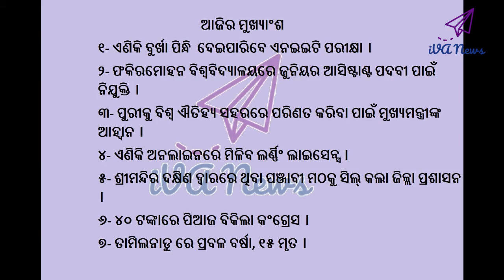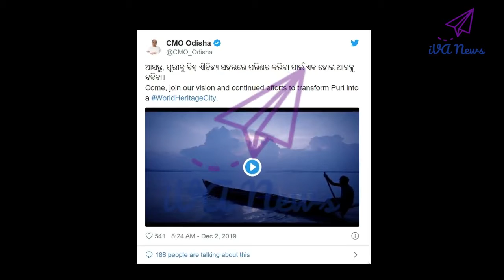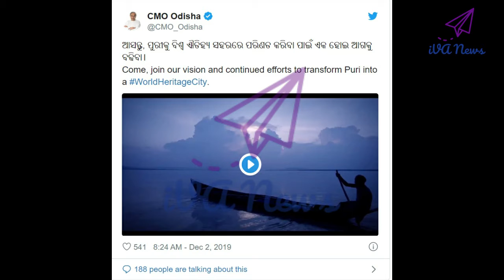Current News in Odia #75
୧- ଏଣିକି ବୁର୍ଖା ପିନ୍ଧି  ଦେଇପାରିବେ ଏନଇଇଟି ପରୀକ୍ଷା ।
୨- ଫକିରମୋହନ ବିଶ୍ଵବିଦ୍ୟାଳୟରେ ଜୁନିୟର ଆସିଷ୍ଟାଣ୍ଟ ପଦବୀ ପାଇଁ ନିଯୁକ୍ତି ।
୩- ପୁରୀକୁ ବିଶ୍ଵ ଐତିହ୍ୟ ସହରରେ ପରିଣତ କରିବା ପାଇଁ ମୁଖ୍ୟମନ୍ତ୍ରୀଙ୍କ ଆହ୍ବାନ ।

୪- ଏଣିକି ଅନଲାଇନରେ ମିଳିବ ଲର୍ଣ୍ଣିଂ ଲାଇସେନ୍ସ ।

୫- ଶ୍ରୀମନ୍ଦିର ଦକ୍ଷିଣ ଦ୍ୱାରରେ ଥିବା ପଞ୍ଜାବୀ ମଠକୁ ସିଲ୍‌ କଲା ଜିଲ୍ଲା ପ୍ରଶାସନ ।

୬- ୪୦ ଟଙ୍କାରେ ପିଆଜ ବିକିଲା କଂଗ୍ରେସ ।

୭- ତାମିଲନାଡୁ ରେ ପ୍ରବଳ ବର୍ଷା, ୧୫ ମୃତ ।